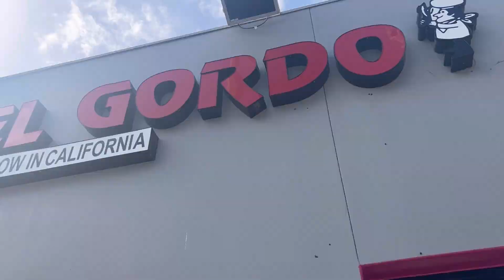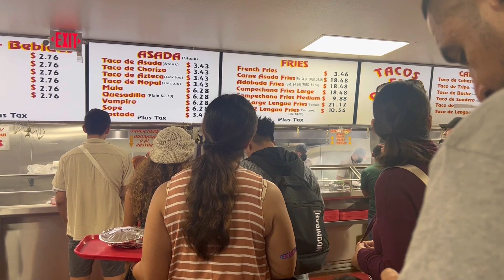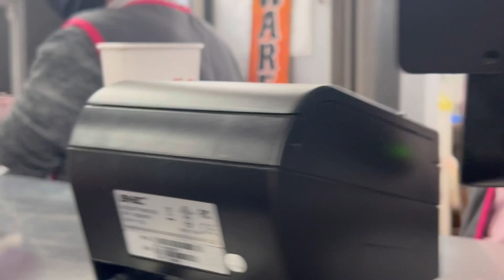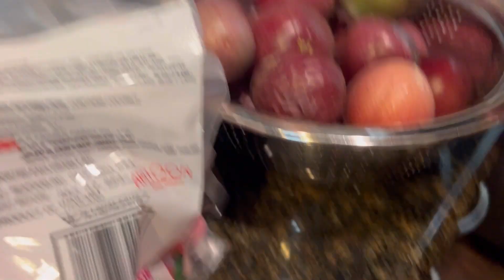SAN DIEGO VLOG DAY 3 | COME CATCH CLAM WITH US | TACO MUKBANG | FREAH FRUIT !